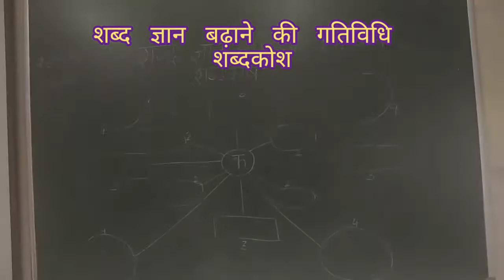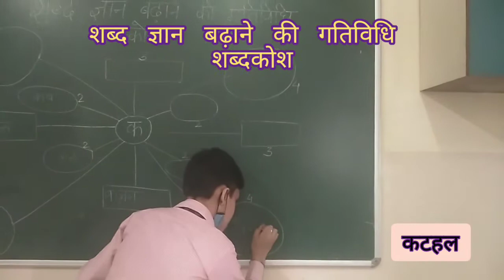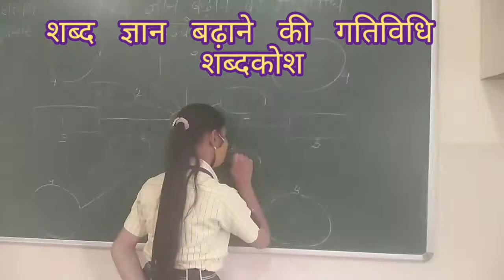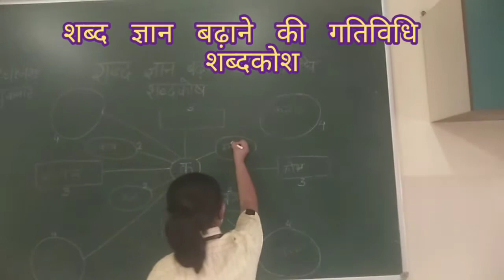शब्द ज्ञान बढ़ाने की गतिविधि। शब्दकोश।